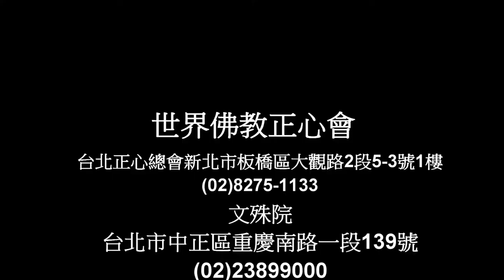佛教正心會Youtube頻道 | 行動佛殿 樂藝供佛 藍文吟&藍充盈 雙鋼琴演奏會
藍文吟&藍充盈享譽國際鋼琴家--藍文吟老師畢業於音樂名校奧地利維也納音樂大學，同時擁有格拉茲國立音樂暨表演藝術大學鋼琴演奏文憑，曾獲得法國梅多克國際鋼琴比賽"雅達&拉貝克"特獎，於2007年與德國小提琴家Vesselin Paraschkevov合作二重奏並出版現場錄音CD。藍充盈老師為輔仁大學鋼琴演奏組博士，美國琵琶第音樂學院音樂碩士及演奏文憑，曾獲得辛辛那提音樂院博士班全額獎學金及歌劇伴奏獎助金，多次舉辦獨奏會並獲選為國家音樂廳之樂壇樂新秀。本次演奏曲目是法國作曲家拉威爾《圓舞曲》向來是鋼琴家值得挑戰的傑作，經作曲家原汁原味改編後，探索著鍵盤樂器音響的極限與表情張力，一曲道盡一次大戰前，黃金年代的繁華如夢與伴隨戰爭而來的死神威脅。兩位老師在107年11月2日於國家演奏廳舉辦雙鋼琴音樂會，特別於音樂會來到行動佛殿樂音供佛，將國家級的音樂演出供養諸佛菩薩